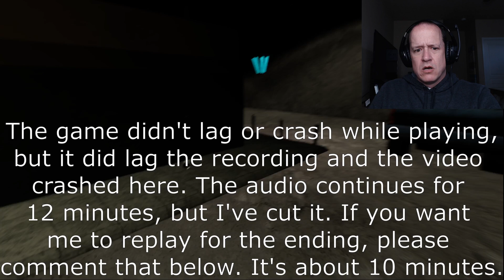HAPPY'S HUMBLE BURGER BARN - HILARIOUS!! - Chef Simulation HORROR Game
HAPPY'S HUMBLE BURGER BARN is a hilarious, yet scary horror game.  This is a chef simulation, with horror game elements.  The game didn't lag at all during play, but the recording did lag, so it's not the quality I wanted.  I'm uploading anyway, as it's really funny and deserves to be watched.  Hope you can handle the bit of lag and enjoy it!!

Uploads are every day, at 3pm PST, to entertain you. Most of the content will involve Scary Horror and Survival Games, with the occasional humorous throw ins. Please leave comments/feedback on videos to help this channel improve. Thank you so much!

Thumbnails with Pixlr
Audio via Audacity